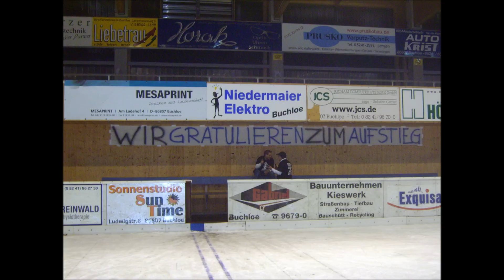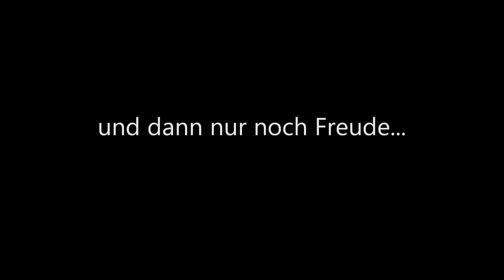ESV Buchloe: Bayernliga Aufstieg 2008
Mit dem Bayernliga-Aufstieg 2008 erfüllte sich für die Buchloer Pirates ein großer Traum! Hier gibt es noch einmal die schönsten Momente von damals zum genießen...